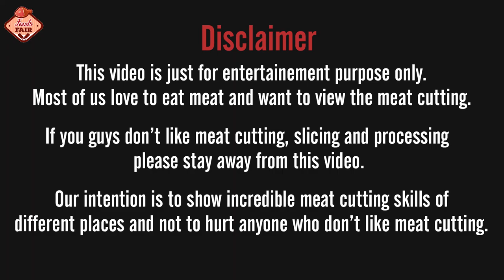Meat Cutting By Skilled Butcher In Meat Market | Full Mutton Cutting Techniques In A Village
Exclusive beef meat cutting skills by expert fleisher excellent beef meat cutting skills. Full mutton cutting techniques in a village fresh meat shop. How funny the butchers and the customer processing meat that's amazing. Amazing fastest meat cutting skill of a butcher in a village meat market. Non-Stop meat cutting skills in a beef market. Best cow meat cutting skills butcher shop in a meat market of Bangladesh.